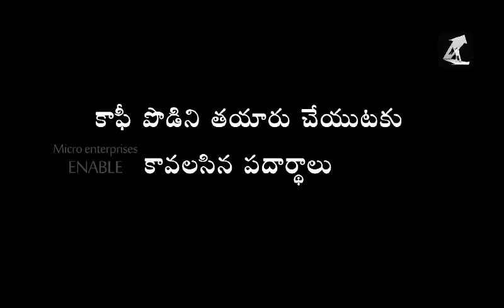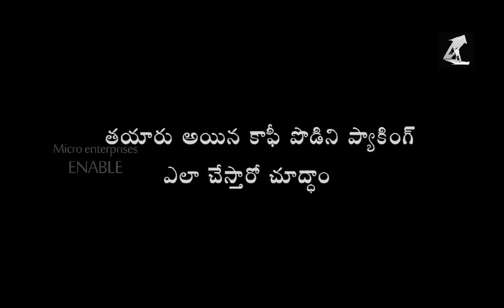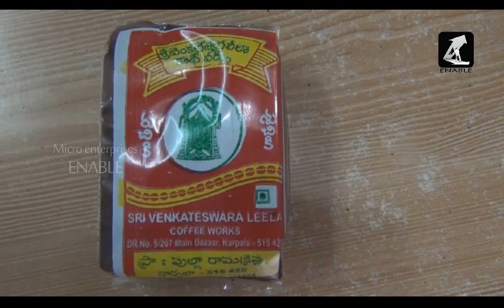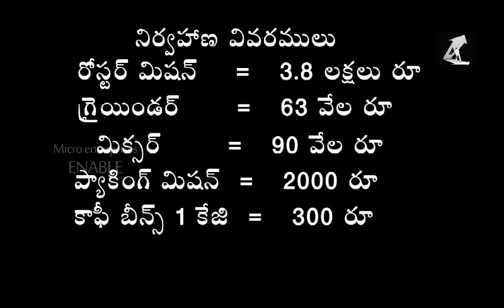Coffee Powder making- Business video(Telugu)